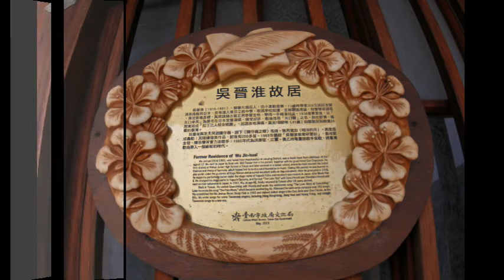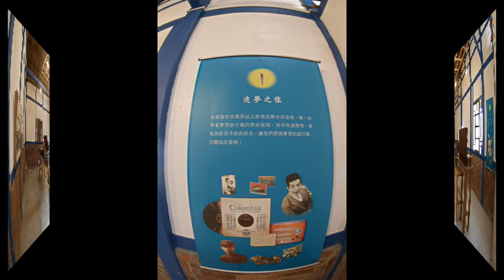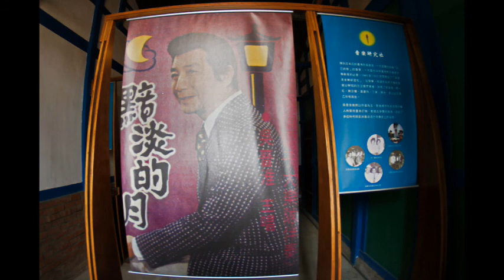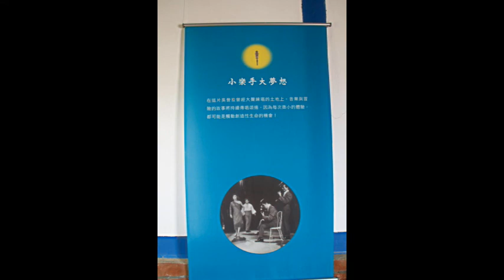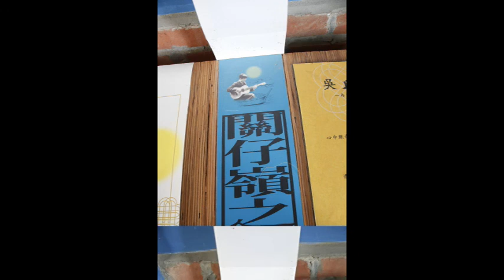2019台南柳營吳晉淮音樂紀念館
吳晉淮為一代音樂大師，對台灣本土歌謠音樂貢獻卓越，生平創作了兩百多首歌曲，包括至今仍膾炙人口、許多後輩歌星傳唱的「關仔嶺之戀」、「暗淡的月」、「恰想也是你一人」、「嫁不對人」、「不想伊」等歌曲。現其故居已改建為「吳晉淮音樂紀念館」，館內常態展示吳晉淮的樂譜手稿、吉他及相關文物，在此地舉辦音樂會供後世景仰追念。